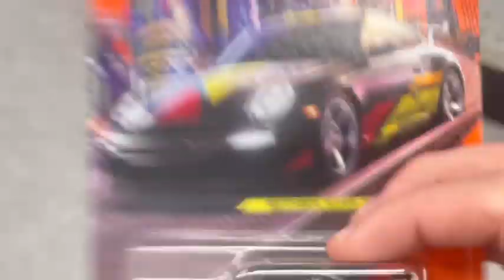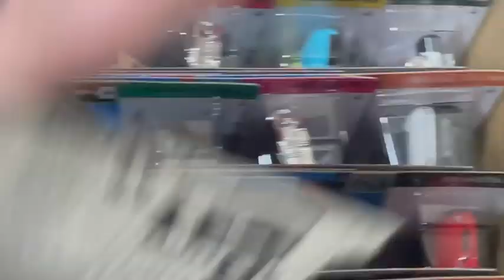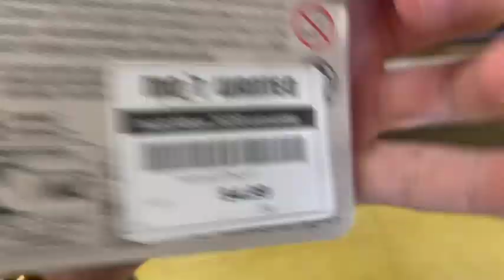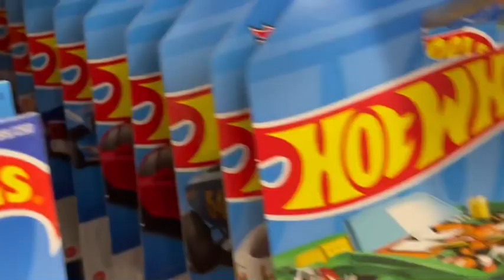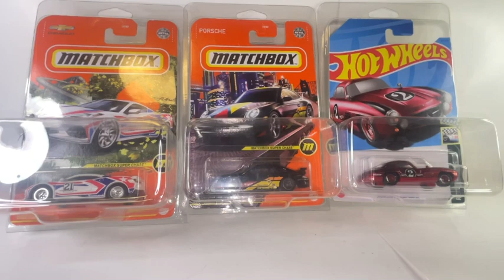MATCHBOX SUPER CHASE FOUND AT A PAWNSHOP! | VERY RARE HOTWHEELS ERROR | HOTWHEELS HUNTING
After finishing university, I found myself 2 very unexpected finds! You’re not going to want to miss this hunt!

@Superbird_diecast on Instagram

Superbird Diecast on Facebook